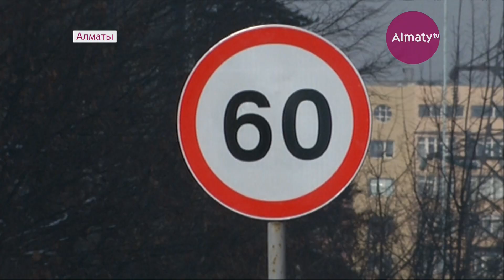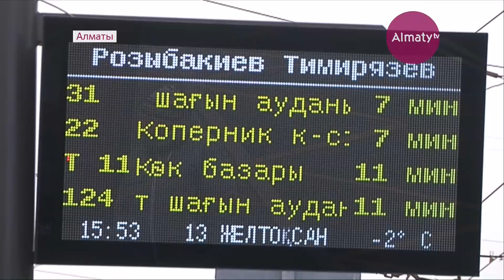Әл-Фараби жарысатын даңғыл емес - Б.Байбек (20.02.19)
Биыл жол қауіпсіздігін жақсартып, өлім-жітімді азайту мақсатында шведтік бағдарлама іске қосылмақ